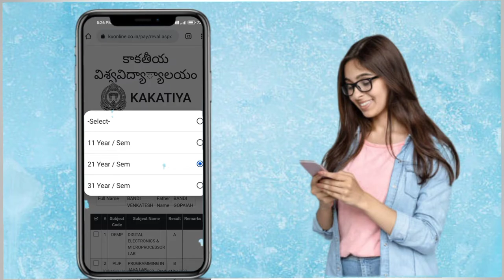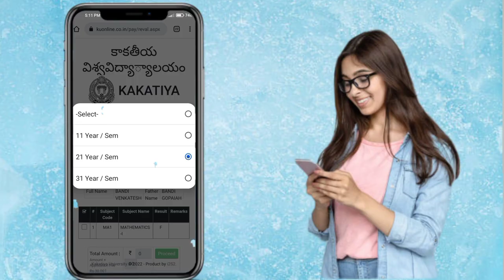Applying for Revaluation ||How to apply for Revaluation ||Degree 1,3,5 sem Revaluation update